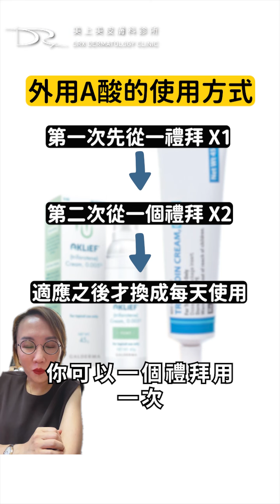夏天怎麼擦A酸？新手刷酸教你快速建立皮膚耐受性！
夏天來了，你知道這時候如何正確擦A酸嗎？A酸不僅可以縮小毛孔、消除粉刺和治療痘痘，治療肝斑也有顯著效果。所以這些成分在夏天非常重要，但夏天擦A酸要特別注意什麼事呢？從影片中了解吧！

擦 A酸 如果引起皮膚脫皮或敏感，是否會有 反黑 問題呢？

為什麼這時候 防曬 特別重要？

新手擦A酸該怎麼做？影片會告訴你如何建立好皮膚耐受性喔！

如果A酸不適合你，不用擔心！市面上還有許多其他的替代品可以使用。

害怕A酸太過刺激嗎？替代方式看這裡

專為 痘痘肌 設計的 物理性防曬！有妝感的智能

肌膚受到 光老化 導致障蔽功能受損，會出現許多肌膚問題，要修膚就要使用 菸鹼醯胺 的成分

影片章節：
00:00 影片開始
00:16 擦了A酸後開始脫皮一定要做的事
00:36 如果第一次開始擦A酸要注意什麼？
00:49 如果擦A酸後皮膚泛紅很長一段時間怎麼辦？